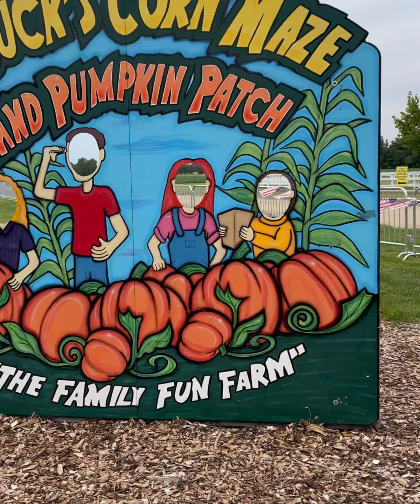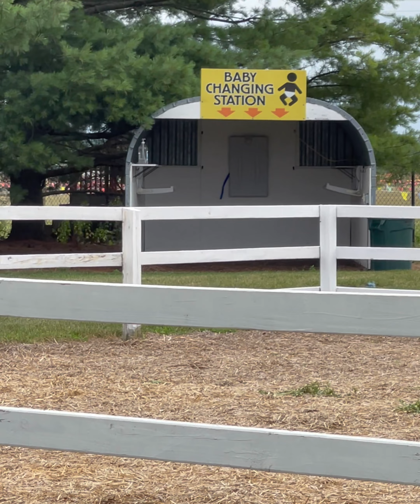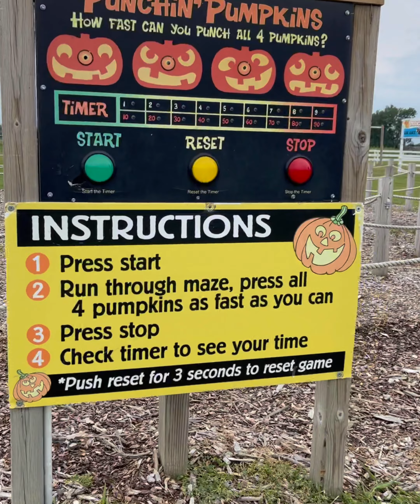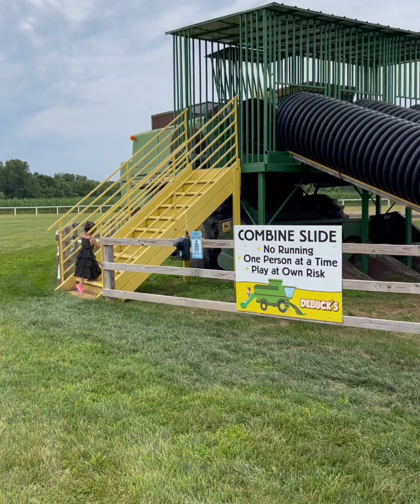Tina’s trip to the Flower Farm| Family Bonding | Playtime